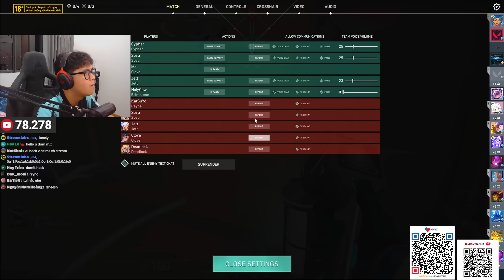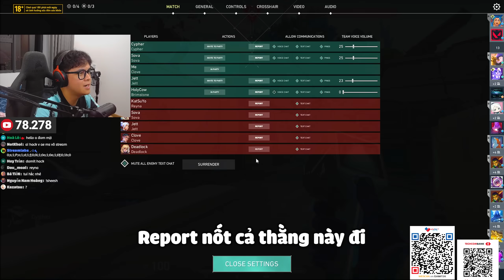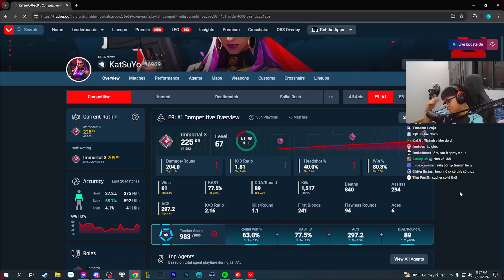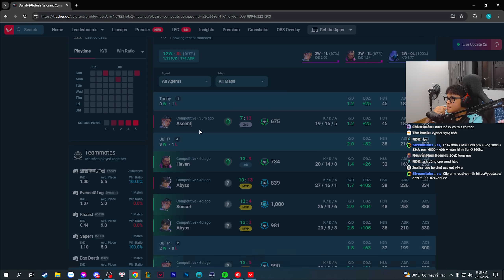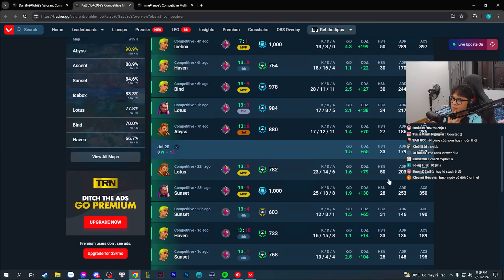Khi Hacker Lỏ Đối Đầu Với Hacker Xịn Trong Rank Elo Immortal 3 /VALORANT/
Đây là game Valorant được chơi trực tiếp 20h hàng ngày (trừ t7) bởi mình trên kênh Youtube @damit2k